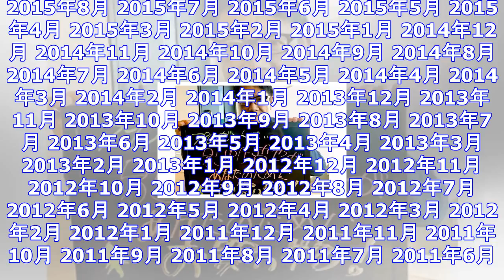別所哲也があなたのために買い物します!? ｜ ガジェット通信 getnews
DATE:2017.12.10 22:15 J-WAVEニュース ガジェット通信 GetNewsを≫ @getnewsfeedさんをフォロー 吐く息が白くなり、ロマンティックなムードが漂うクリスマスま...